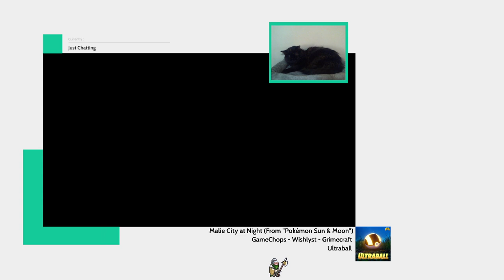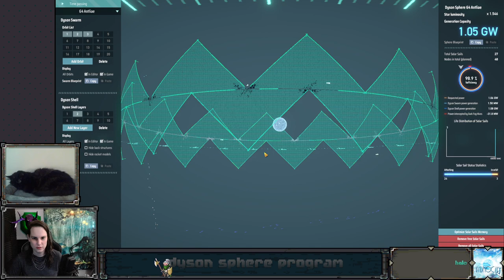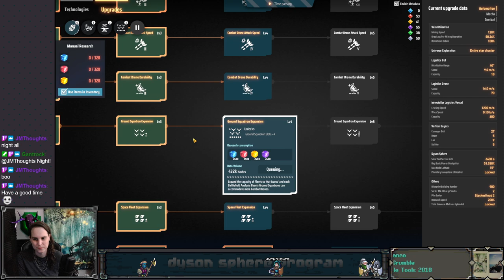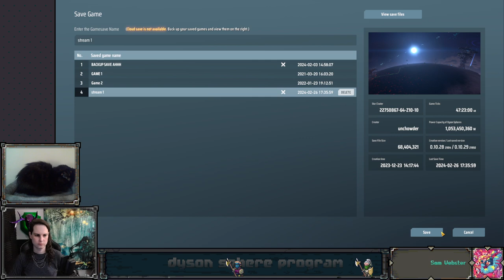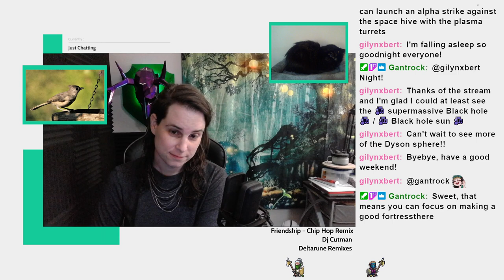How long before you let me go? - Chill Stream - Dyson Sphere Program - Ep 15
I wanna catch a star! And Dyson Sphere Program is the perfect game to do that in. I've played this game before but it recently got a major update introducing enemies and combat. So let's chill and try not to die too many times in this amazing interstellar factory sim.

IN THIS EPISODE: A black hole! And it's swarming with Dark Fog! We get our hands on another exotic material from a far-off place, and spend some time bulking out production back home. Plus we finally get proliferators going, so now we'll get some nice bonuses to things like batteries and solar sails. The Dark Fog is starting to get a little scarier, but we can also fight back a bit harder with some more upgrades. Also we can paint the sphere! Guess which color?

0:00:00 starting stream
0:03:09 gameplay begins, missile swaps, big fog base, defense options
0:30:45 back home, battery dischargers, copper forges, graphite
0:51:18 proliferators, deuterium stations, processors, attack drones and turrets
1:31:39 sphere flyby, proliferating batteries, kicking butt, more warping
2:00:27 back home, sphere painting, journey to the black hole
2:11:16 the black hole system, a lot of bases, unipolar magnets, return trip
2:31:35 home again, alt particle containers, receivers and chargers, back out
2:52:45 more rays, more batteries, space assault, sail proliferating
3:10:49 wrapping up